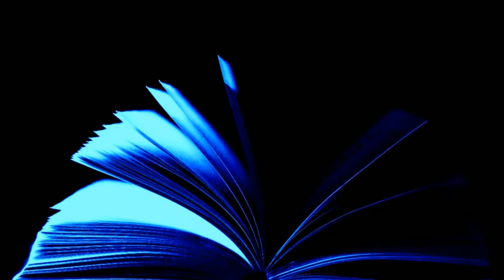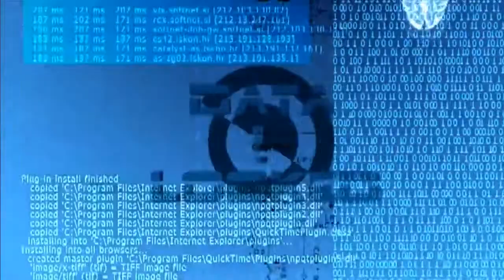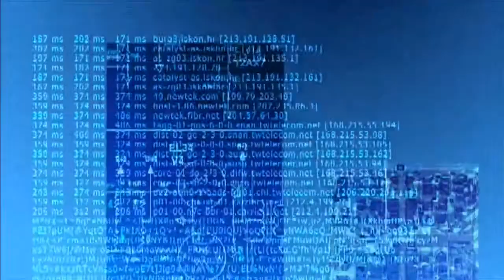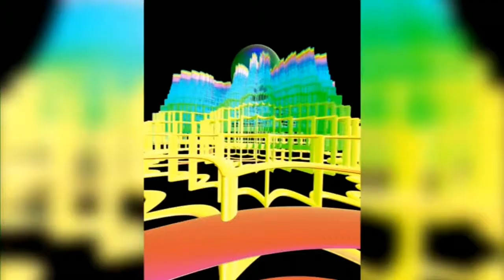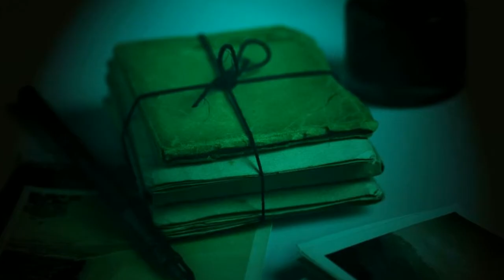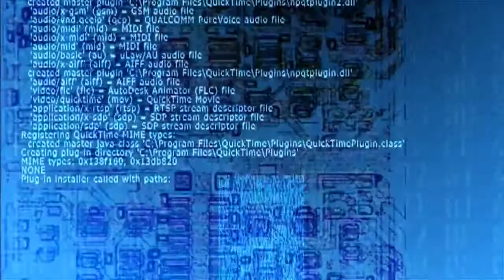A Scientist Rises by Desmond Winter Hall . Science Fiction Classics Audio Books in Short Stories